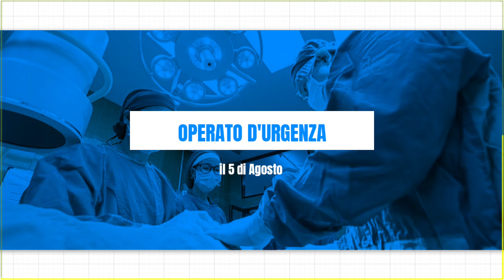LA TRAGEDIA DI STEFANO: OPERATO PER UN ASCESSO E POI MORTO A CASA, LA SORELLA DENUNCIA L' OSPEDALE.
Susanna, già provata dalla perdita di un altro fratello due anni fa e dalla separazione dal marito, è ora in cerca di risposte. Abbiamo raccolto dettagli sulla sua esperienza, i passi legali che ha intrapreso e le sue speranze che l'autopsia possa chiarire le circostanze della morte di Stefano.